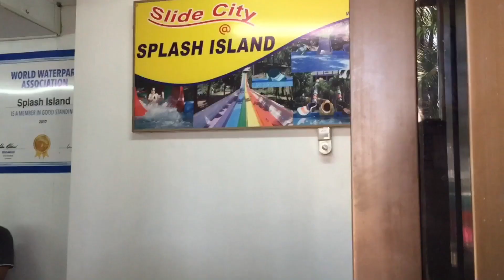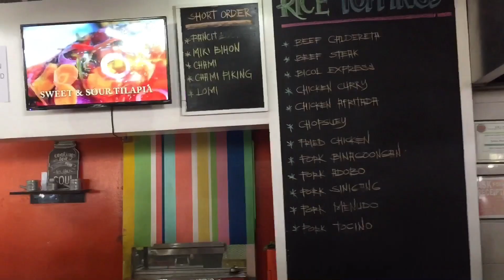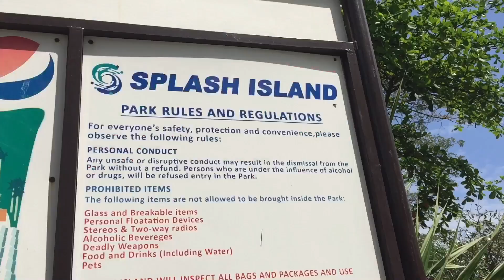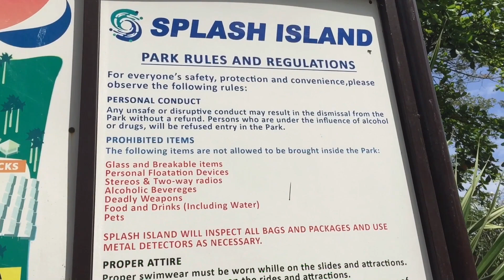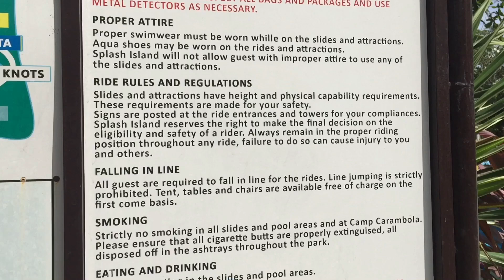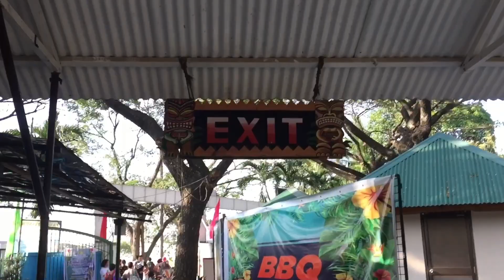SPLASH ISLAND SLIDE | WATER PARK | SUMMER GETAWAY| Philippines | Em Chico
Hey, guys! If you are looking for a place to visit this summer, Splash Island is perfect for you and for your family!

We booked our ticket via Klook for Php 299 only, and I’m so happy because it's hassle free!
Friendly reminder: foods and drinks are not allowed inside the waterpark. There are foods inside but it is expensive. Don’t forget to bring your ticket every time you go outside.